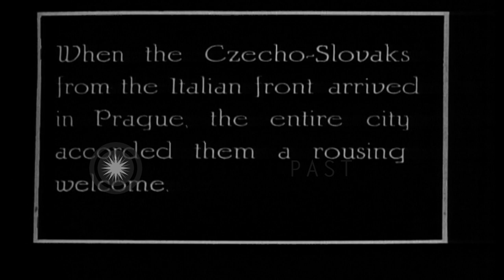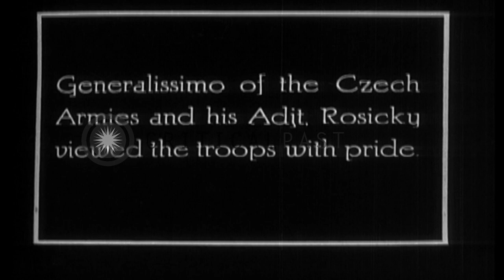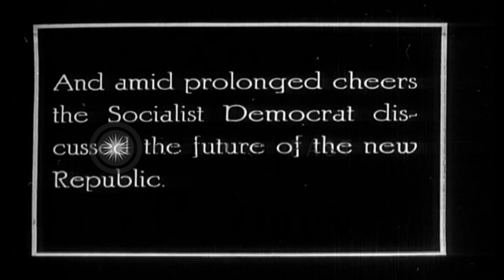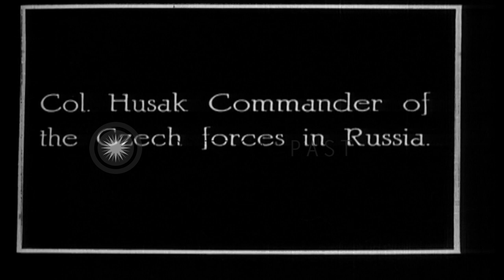Celebrations in Prague as the Habsburg rule ends and independent Czechoslovakia i...HD Stock Footage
Celebrations in Prague as the Habsburg rule ends and independent Czechoslovakia is established.

Part of a feature on the Czecho-Slovak Revolution. Shows 1918 celebrations in prague as the Habsburg rule ends and the independent republic of Czechoslovakia is established. Generalissimo (Chief Army officer) of the Czech Army, Dr. Scheiner and Rosicky read the oath of allegiance. Czechoslovakian troops returning from the Italian front receive a rousing welcome in Prague. Generalissimo and Rosicky review the troops. People and troops parade on the streets. Troops on horses and in horse carts. Czechoslovakian flags and banners in parade. Shows Minister Klofac, Dr K Kramarc and Dr Stanek, Minister of Public Works. Klofac addresses the people. The future of new republic is addressed by the socialist leader. Colonel Husak, Commander of the Czech forces in Russia addresses the crowd. Military band plays and the crowd cheers, waving hats in the air. View of uniformed French and British aviators in discussion, amongst the crowd. (World War i; World War 1; WWI; WW1) Location: Prague Czechoslovakia. Date:  1918.

57,000+ broadcast-quality historic clips for immediate download.